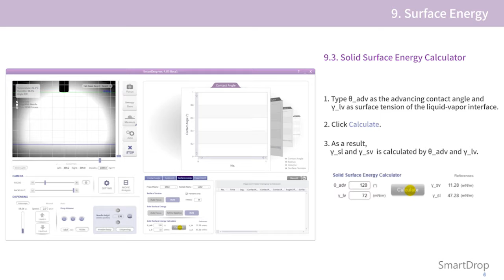SmartDrop manual_ 9.3. Solid Surface Energy Calculator